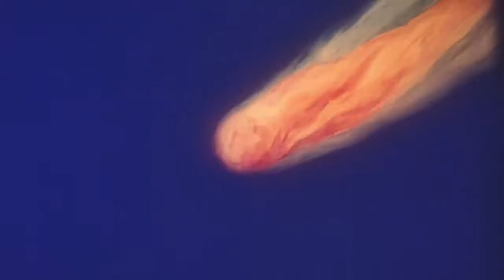The Adventures of Mark Twain (1985) Trailer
Trailer for the Blu-ray release of Will Vinton's Claymation Classic, The Adventures of Mark Twain.